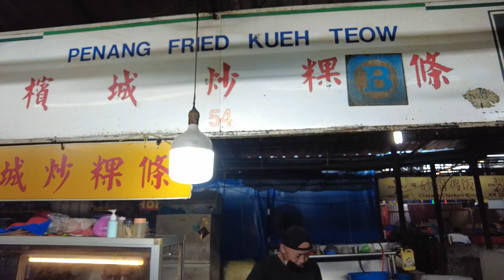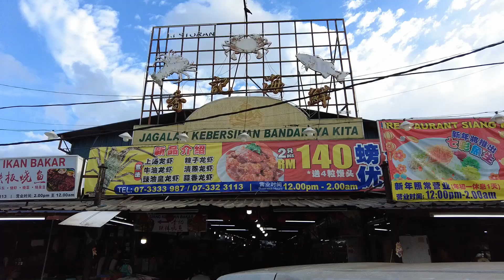MARKET FOOD in Johor. Fried Kway Tiao, Fried Oyster Omelette | EAT | MALAYSIA